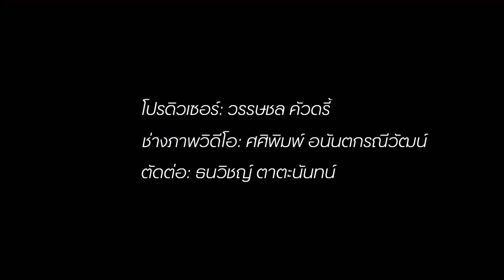เจ - เจตมนต์ Penguin Villa เล่าถึง 10 เพลงแรกในความทรงจำ | GQ Session EP.4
GQ Session พาพูดคุยถึง 11 เพลงแรกในความทรงจำของ เจ - เจตมนต์ ก่อนที่จะไปชมคอนเสิร์ตล่าสุดของ Penguin Villa WHY FLY? Concert ในวันเสาร์ที่ 29 นี้